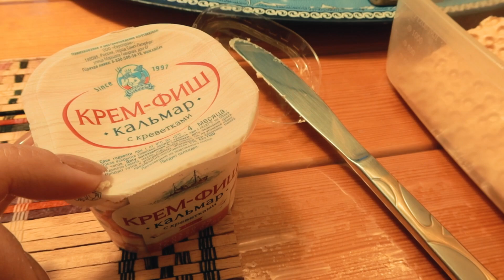Что у нас в саду | Замена сахарным трубочкам | Море 2020 | 15.05.20 ВЛОГ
✔ Instagram Кати: @katrussia88
✔ Instagram Саши: @papavamnemama